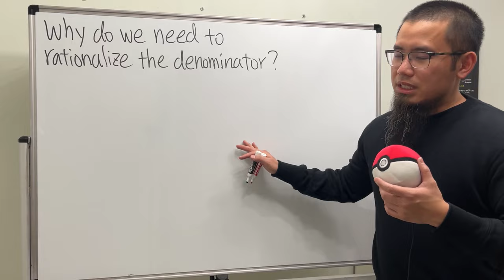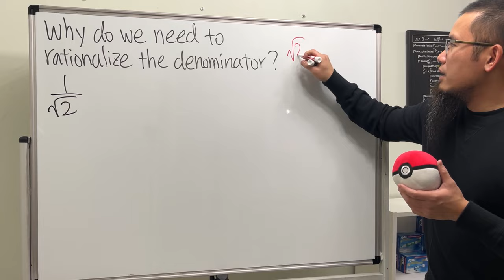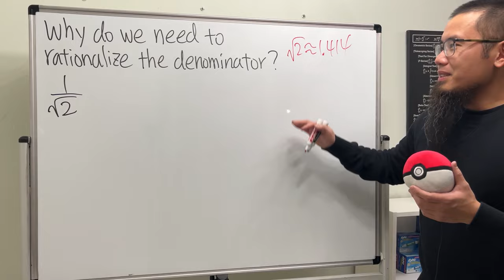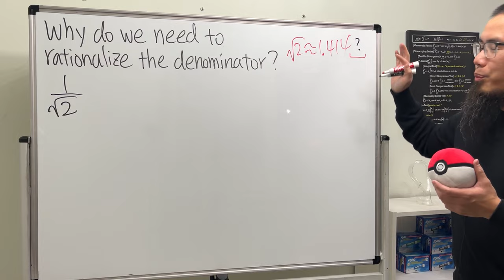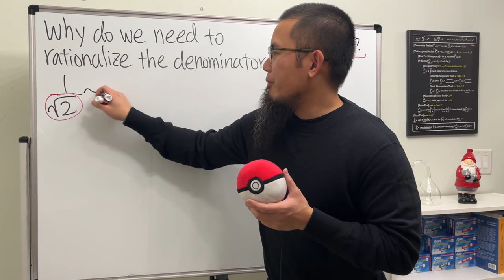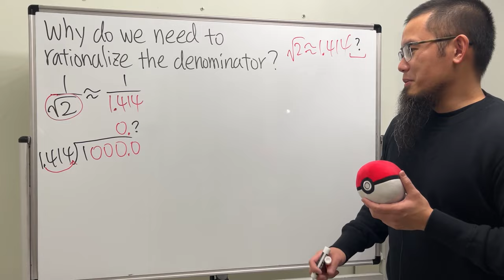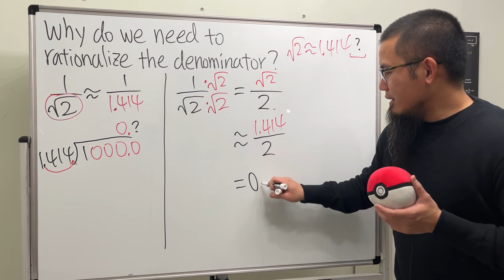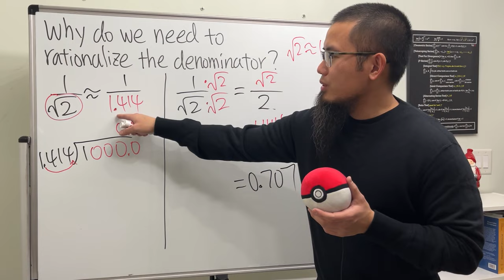分母有理化 (但是為什麼呢?)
分母有理化, 但是為什麼呢? 很多國中高中數學代數都會要我們把分母有理化,但是到了微積分後又不用呢. 我在這部影片裡以"古代"計算的時候還看為什麼分母是有理數的時候真的會比較簡單. 想看用手開根號2的話,請看這邊

祝你幸福
黑筆紅筆 微積分教學